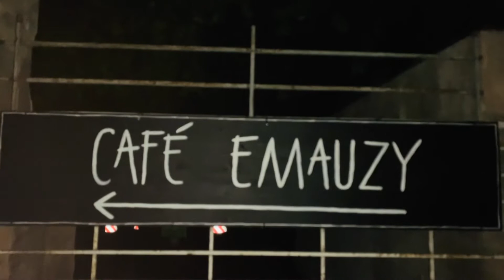Cafe Emauzy Praha 2021